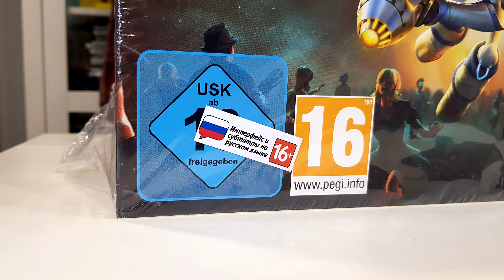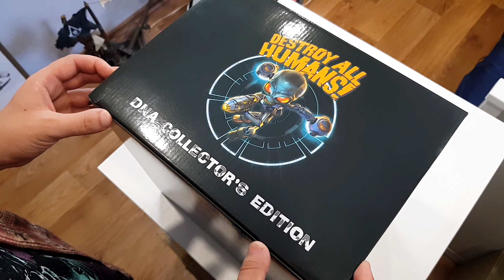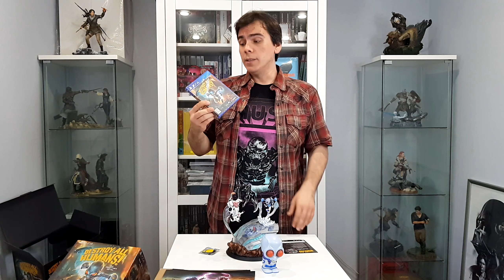Распаковка Destroy All Humans! DNA Collector's Edition / Коллекционное издание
К нам в руки попала довольно забавная коллекционка "Destroy All Humans! DNA Edition" на Playstation 4! Смотрим что внутри, как минимум корова.

Если некогда смотреть всё:
00:00 Немного поговорим, чуть чуть
01:26 Цена
02:03 Открываем наконец. Литографии, брелок, диск и прочее
03:41 о_О
04:11 Сбор фигурки, беседуем о насущном
07:00 Фигурка Крипто, летающая тарелка и корова! собственной персоной
08:23 Бокс с диском PS4
08:56 Что в итоге